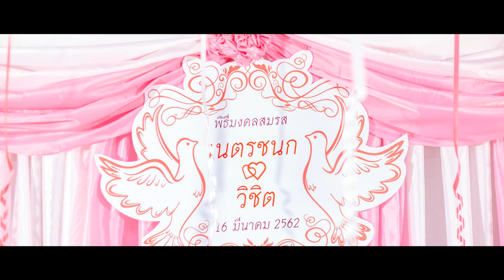บุญผลา - ไมค์ ภิรมย์พร [ Wedding Toey &Graf ]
เพลง : บุญผลา
ศิลปิน : ไมค์ ภิรมย์พร
คำร้อง/ทำนอง : ตุ๋ย ด๊ะดาด
เรียบเรียง : จิระวัฒน์ ปานพุ่ม

บ่น่าเซื่อเนาะว่าเฮาสิมาพ้อกัน
คนตั้งว่าจักล้าน พอปานว่ามีผู้มาซุกยู้ใส่
ให้เฮาเว้าจา ให้ถืกชะตา ถืกใจ
จนตกหลุมความฮัก แล้วขึ้นบ่ได้ งึดใจอยู่เด้เนาะ

ว่าโอ้ละหนอ (เน้อ) นางเอย เจ้ากะเคยคึดนำอยู่แม่นบ่
ว่าฮักเฮาที่เกิดที่ก่อ กะย้อนว่า..ย้อนว่า

ย้อนบุญผลา เด้เนาะ พาเฮามาพบพ้อ
ฮู้สึกคือกัน อยู่เนาะ  คือฮักที่รอที่ฝัน
ให้บุญผลา พาฮัก ให้ฮักเฮาคือเก่าทุกวัน
ได้หายใจอยู่ใกล้ ๆ กัน จนฮอดมื้อตาย ได้ซ่ำนี้กะพอ.

บ่น่าเซื่อเนาะ ว่าอ้ายสิพ้อฮักแท้
นอกจากพ่อกับแม่ กะมีแต่เจ้าฮั่นล่ะเด้อ...อ้ายว่า
อดข้าวกะตาย ขาดเจ้ากะบ่ได้ สั่นดอกวา
เบิ่งแงงกันเด้อหล่า ให้สมบุพเพเฮาฮ่วมสร้างมาเด้อ..